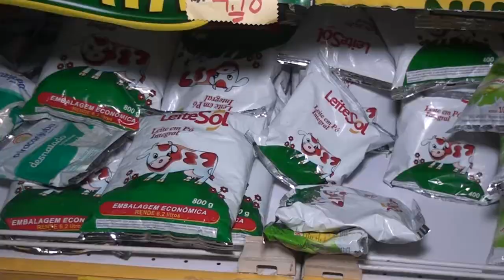PESQUISA APONTA AUMENTO DE PREÇOS EM ALIMENTOS